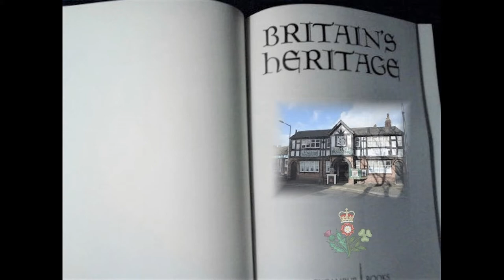Heritage Fireplace Centre - AOS401 Antique Victorian Oak wood surround